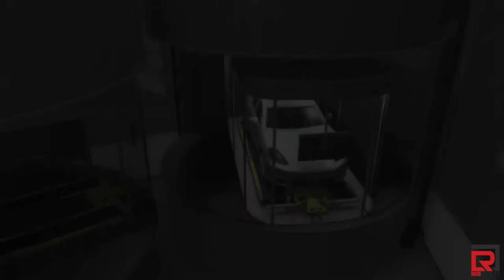PORSCHE TOWER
The new and ultra-modern Porsche tower is not only one of the newest and most exciting properties in Miami, but in the whole world. It is the only one in Miami and one of a handful of residential buildings in the world that possesses a car elevator that parks your vehicle on your floor and makes your beautiful car visible from your living room. 2 car spaces and 4 for the bigger residences are available for the homeowners who enjoy life in their cars as much as their life at home, and the Porsche Tower is the perfect place for those looking for that seamless change of pace.

There are several world class, resort style amenities in the building, such as a 3 story lobby, a great spa with a sunset deck, a lounge and café overlooking the beach and ocean, a wine lounge, oceanfront beauty salon, ballrooms and fitness center, an entertainment room with the latest in virtual reality, like virtual racing and golf, a cinema room with movie seats, an unbelievably gorgeous pool facing the ocean, and other incredible additions to your new lifestyle under the sun and surf.

You're never far from the grand Atlantic Ocean in your new home at the Porsche Tower, and the views you'll enjoy are magnificent, going all the way up and down the gorgeous stretch of beaches of Sunny isles and its neighboring cities. And when it's time to get there, to all the entertainment, fine dining and high end shopping your surrounding offer, you can ride down with your vehicle in one of the world's marvels of industrial design and go out on the town in the best of style.

Building amenities:
• Ocean-to-Intracoastal flow-through floor plans
• Over 400 feet of white sand beaches
• Lush, landscaped grounds maintained by professional gardeners, secured by 24-hour monitoring
• Discrete street entrance controlled by an estate gate along entrance drive. Guests admitted via announcement and video identification, residents enter automatically
• Set-back from road and lofty architecture provide for exceptional privacy and unusually serene setting

Residence features:
• Floor-to-ceiling glass walls in living, dining, kitchen, bedrooms and baths
• Raised foyer ceilings
• Gallery-quality wall finishes
• Pre-wired for cable television and ceiling fans
• Whirlpool full-size
• Sound proofed washer and dryer
• Raised panel interior doors with custom hardware
• Spacious design includes center island and breakfast area with spectacular view
• Granite counter top and black splash
• Kitchen Aid 42 inches built in, side-by-side refrigerator/freezer with cabinetry front
• Kitchen Aid built-in convection microwave oven
• Kitchen Aid sound-insulated dishwasher
• Frankie stainless-steel, rimless double sink with spray, disposal and instant hot water
• Snaidero wood cabinetry with under cabinet lighting and special package of custom accessories
• Raised Jacuzzi whirlpool tub with accessories shelf
• Kohler water closet and bidet
• Glass-walled marble showers with Grohe fixtures and telephone spray
• Full width mirror over double porcelain sinks
• Marble floors with pattern insert

MIAMI RED SQUARE
Elena Grady
CEO & Founder
Websites:
OUR CIRCLE OF TRUST IS "SQUARED"